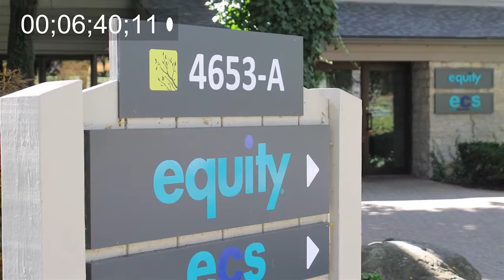Challenges Time Code